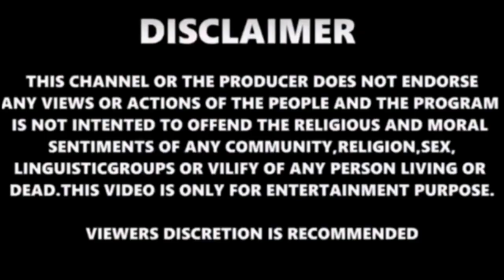Tik tok star the untold story || epic story😂🤣